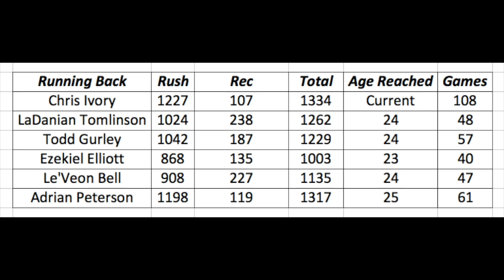Drive Thru - McCoy, Ivory and Gore, Oh My!!!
Hashtag Sports takes a look at the three-headed monster known as LeSean McCoy, Chris Ivory, and Frank Gore, and while much as been made of the number of birthdays they have celebrated, how does that transfer to "football years"?